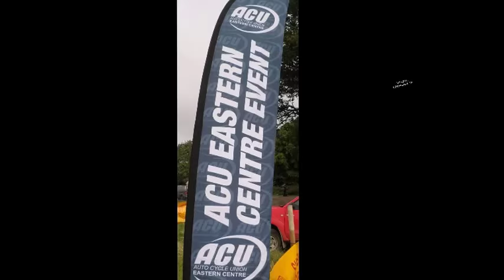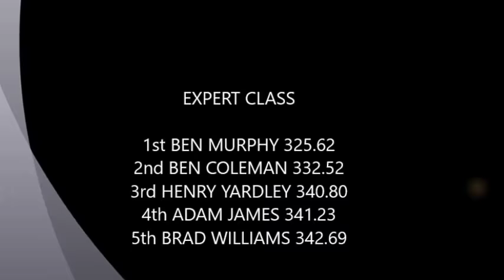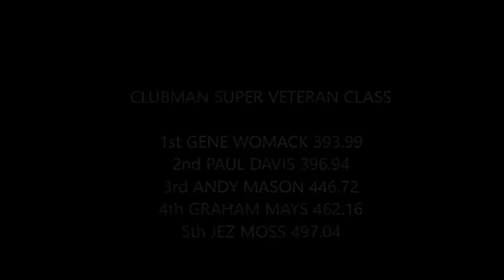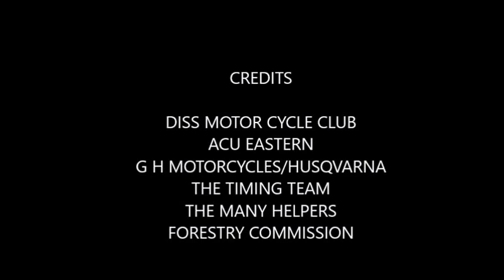DISS ENDURO 2018 3